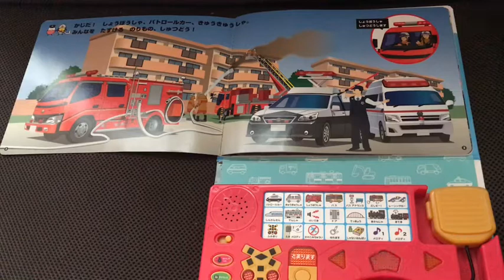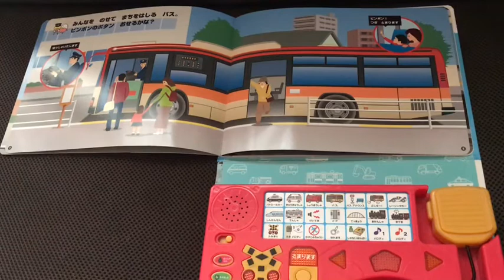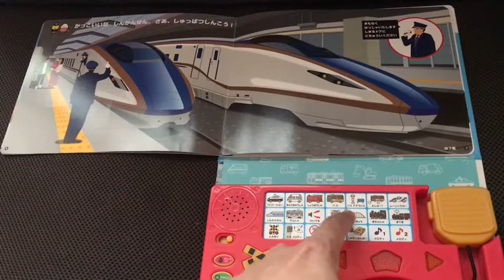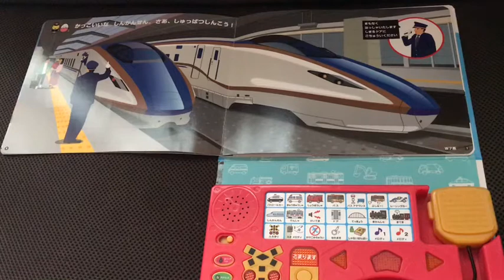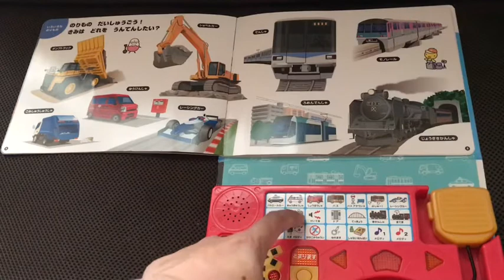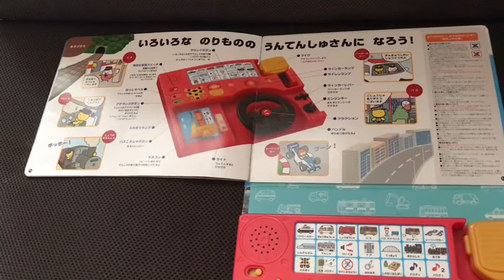はたらくくるま (スーパーのりものえほん)緊急車両、バス、新幹線、電車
その他にも子供が喜ぶおもちゃや童謡、英語の歌、
アンパンマンのキャラクターの似顔絵などをYou Tubeチャンネルでたくさ